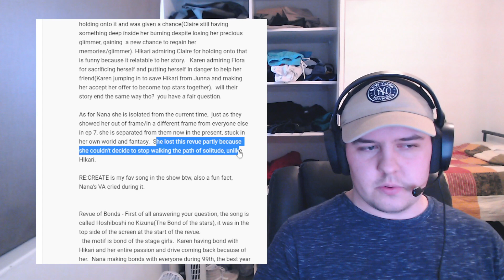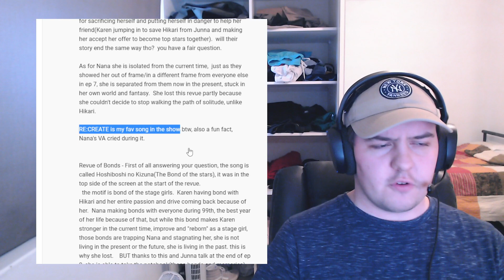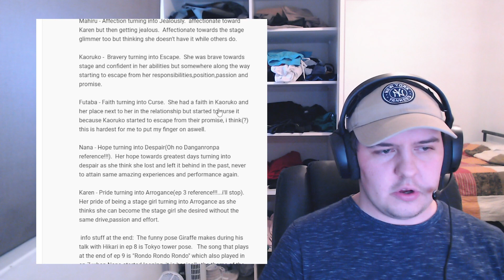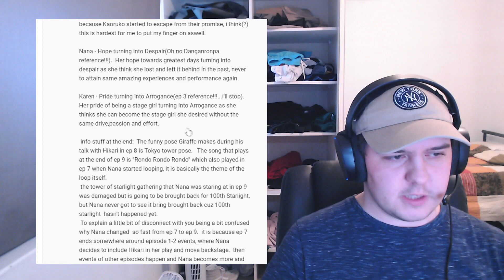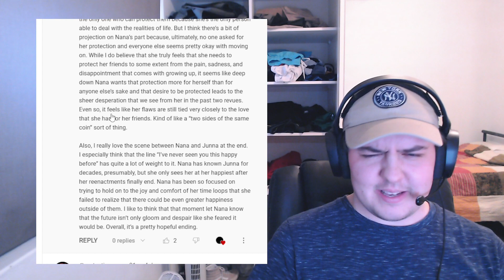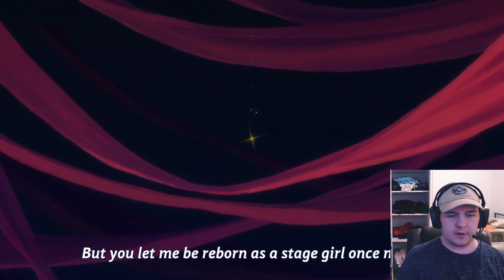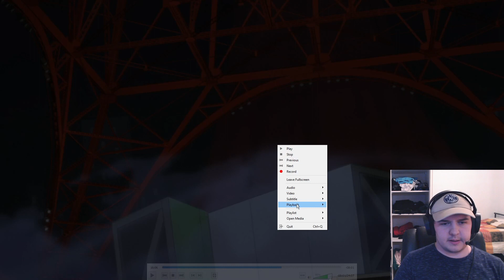Shoujo☆Kageki Revue Starlight Episode 10 - Comparison of relationships - Animiddo Reacts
Thanks again for the support on the series, any comments regarding the episode, my analysis, my presentation or basically anything else are greatly appreciated!

Very sorry about the wait!

Intro/Preamble: 00:00
Episode 10 Reaction: 16:10
Episode 10 Analysis/Review: 40:22

Schedule (subject to change, check discord for most accurate)
Wednesday (2am AEST): Monogatari Series
Friday (2am AEST): Revue Starlight
Sunday (2am AEST): Symphogear